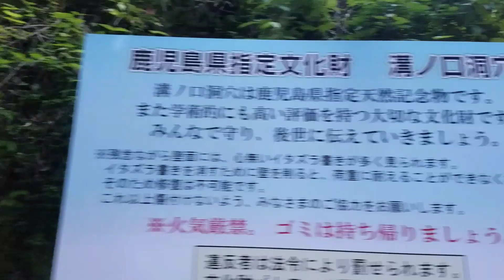100匹以上のコウモリに囲まれ！出口は浄土だった！開運・溝ノ口洞穴(鹿児島)参拝！2019年ノーカット版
早朝のまだ人のいない神社を参拝する。
日本各地でエネルギーの高い神社を一緒に参拝して運気を呼び込みましょう。

溝ノ口洞窟について

霧島山系の湧き水が浸食し、数千年の長い年月をかけて作られたといわれる岩穴は、横13.8m、高さ8.6m、全長が224mといわれ、洞穴内には縄文時代人の生活跡もある。昭和30年に県の天然記念物に指定され、近年はパワースポットとして注目を集める。毎年4月8日のお釈迦様の誕生日に近い日曜日に「溝ノ口岩穴祭り」が開催されている。（観光サイトより